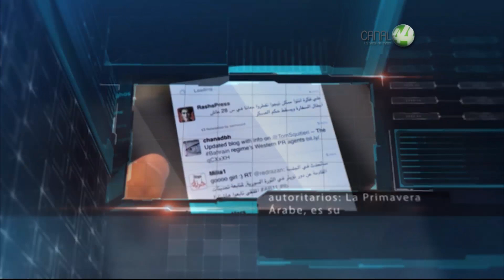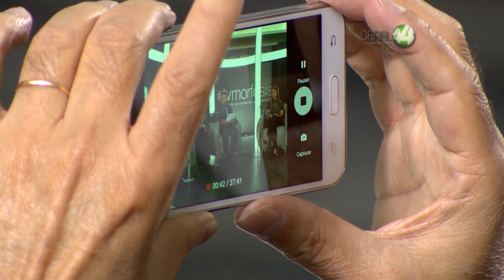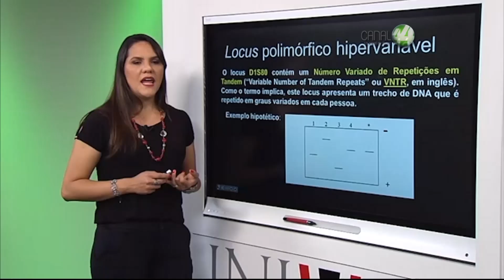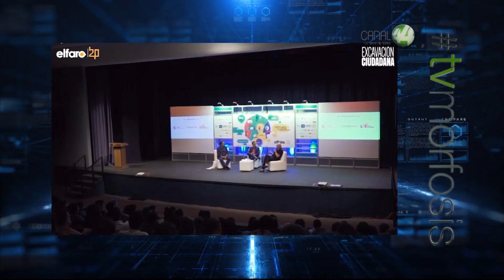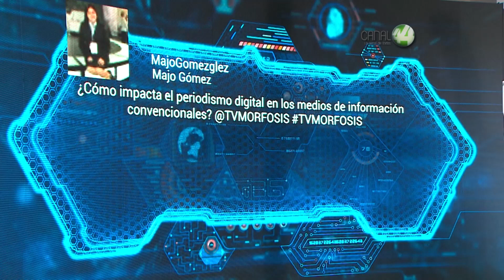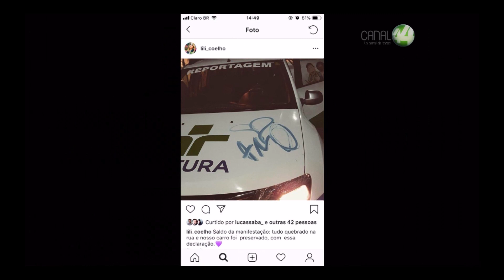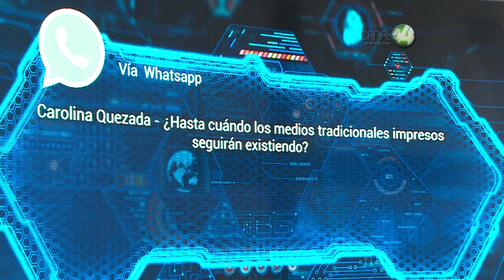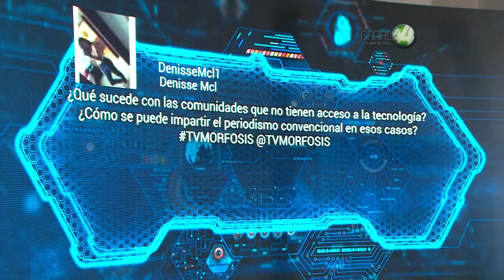Revoluciones Online: ¿Periodismo Convencional vs Periodismo Digital?